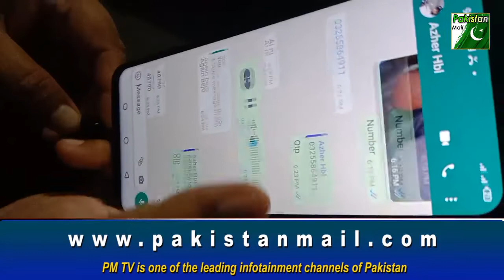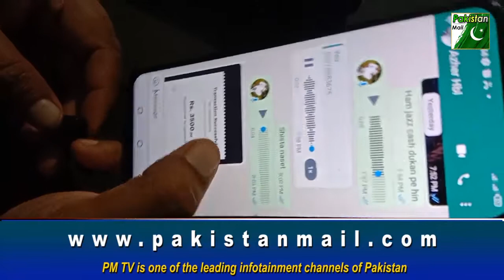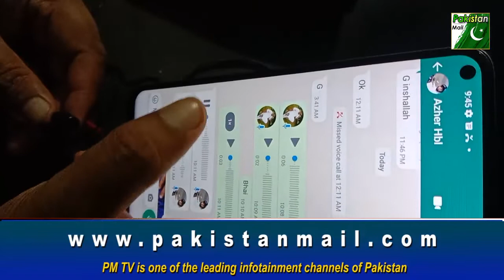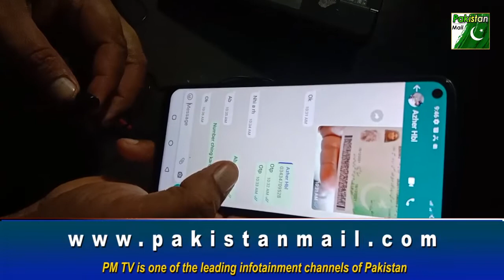PM TV nay Faradiya pakar liya | sada loh logo ko kaise lutta tha ???